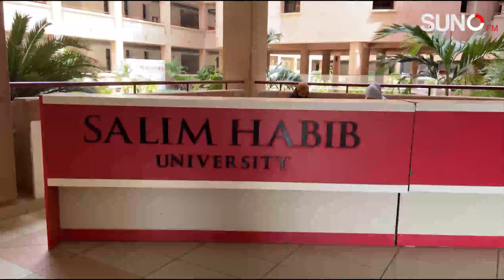Karachi Students Shine: Salim Habib University Team Wins 3rd Place in Global Robotics Competition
In an impressive achievement, three students from the Biomedical Engineering department at Sulaim Habib University, Karachi, have secured 3rd place in an international robotics competition. This remarkable accomplishment highlights the exceptional talent and innovation coming out of Karachi. Watch the full report to learn more about their journey and how they managed to stand out on the global stage.

To stay update daily and enjoy latest content